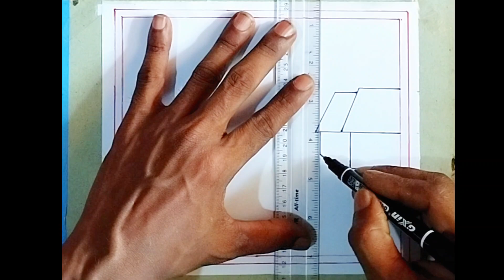gram ka chitra/গ্রামের দৃশ্য আকা/ village scenery drawing/how to draw a nature